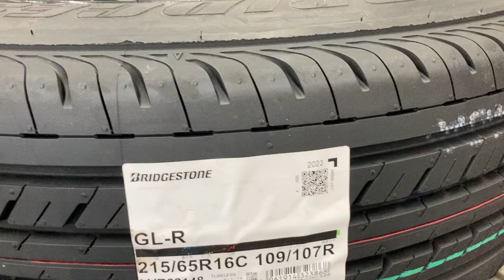八王子市 タイヤ交換 ハイエース もっと音を静かにしたい